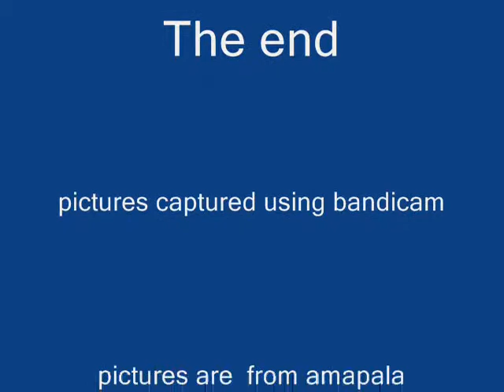Amapala Honduras in Crysis Warhead